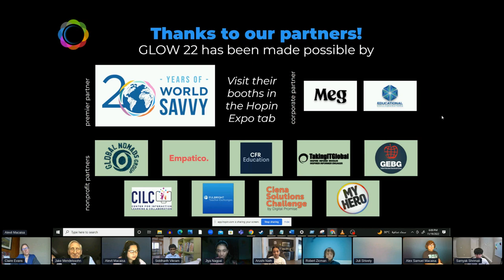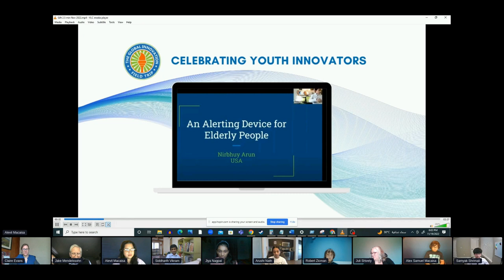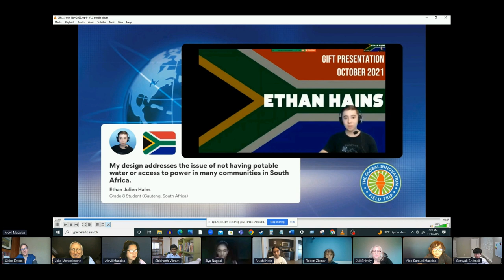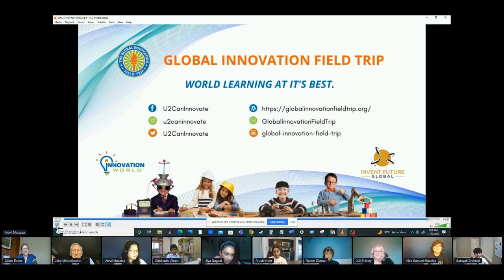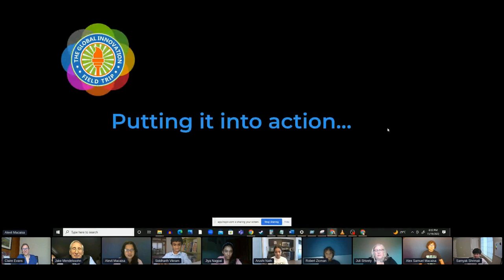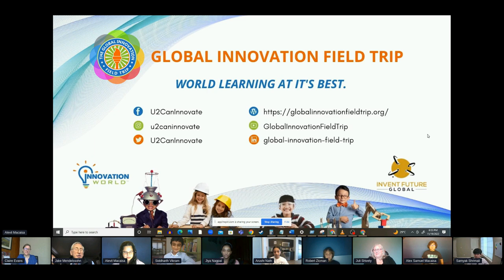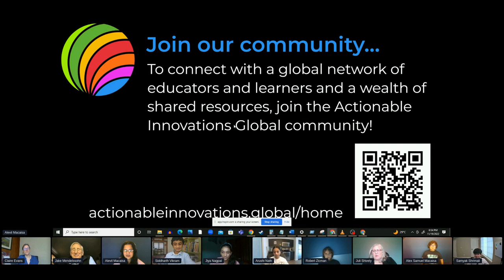GLOW Keynote: World Learning through the GIFT w/ Juli Shively & Jake Mendelssohn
Imagine a world where your students take the lead in innovating solutions, where collaboration raises the level of their work from good to exceptional, and where students are celebrated not for their scores but for their societal impact.

Co-Founders Juli Shively and Jake Mendelssohn opened the session and passed the mic to Samyak Shrimali (high school senior from Washington and past GIFT presenter), who welcomed other students from around the world who shared their innovation stories and reflected on how the Global Innovation Field Trip has impacted their journeys.

You are invited to be a part of the largest effort to connect and celebrate student innovators from around the globe.

The Global Innovation Field Trip (GIFT) is experiential world-learning at its best, offering reimagined methods of showcasing and recognizing student innovators and educational programs that support and inspire innovation.

The design is intentionally inclusive to allow students of all ages, economic statuses, and from any country to participate and to encourage students to explore commonalities, interests, and collaboration with their contemporaries from around the world.

Launched during the pandemic as a new way of connecting, despite Covid restrictions, to celebrate youth innovation, this quarterly, 24-hour, live-streamed, multi-country celebration of youth innovation has proven itself invaluable as a leading tool to reinvigorate the mission of parents, educators, and program leaders around the world to prioritize youth innovation in all fields and career paths.

Educators have the unique opportunity to expand their students' intercultural communications, develop community and collaboration among students and enable them to express their ideas, actions, and accomplishments, in their voices, on a global stage.

GIFT takes your students beyond the classroom to encourage and inspire cross-border collaboration and world learning. GIFT spotlights experiential education, allowing students to showcase their hands-on, project-based activities associated with experiential learning.

GIFT is an opportunity for innovative schools to showcase their use of experiential learning and global competencies and role model this for other institutions to learn and adapt.

Learn how GIFT can bring your program to the 21st century on a world stage.